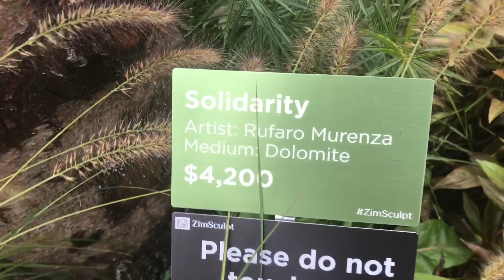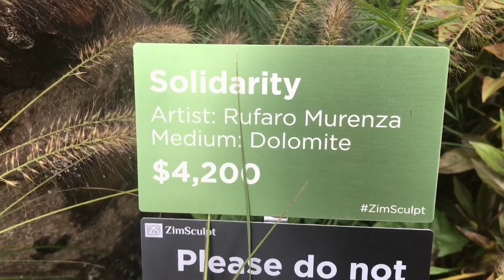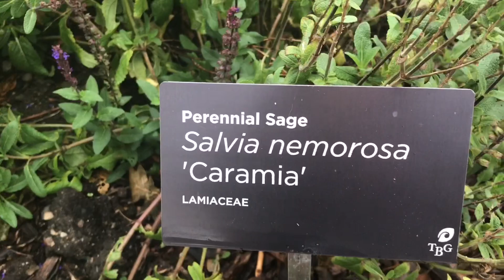初秋花园里的小花 - 多伦多植物园